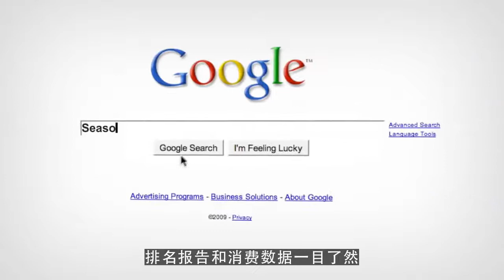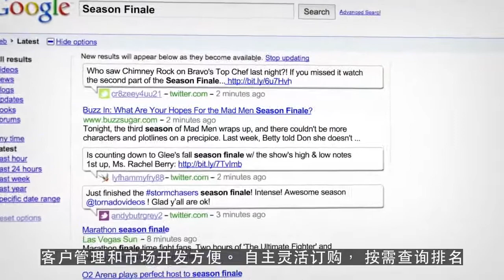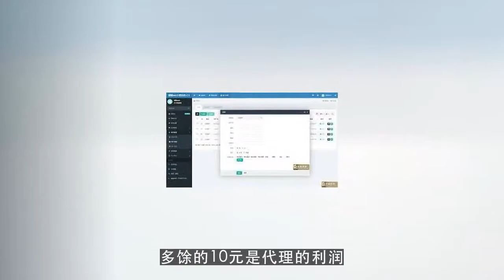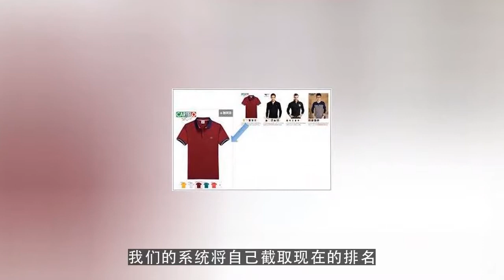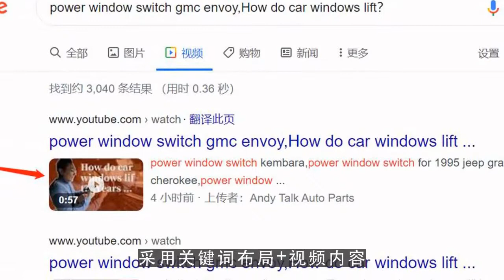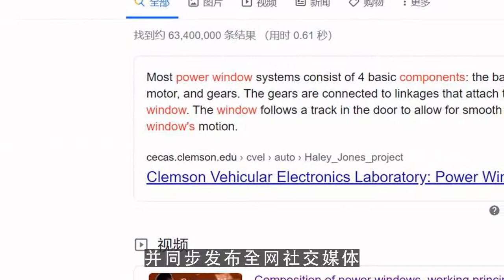关键词 关联|SEO扣费系统定制，打造精准方便分析的管理系统 Top推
谷歌排名优化,SEO服务,seo优化

微信：loveeveryonem